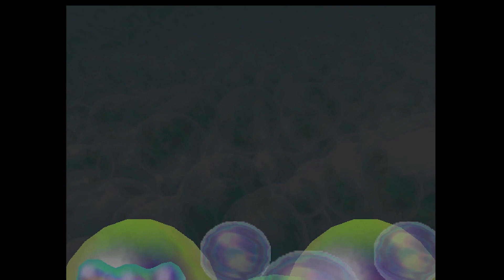Mario Party 2: Addie Vs Wyatt Vs Pebble Vs Donkey Kong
Edited by: Pebble